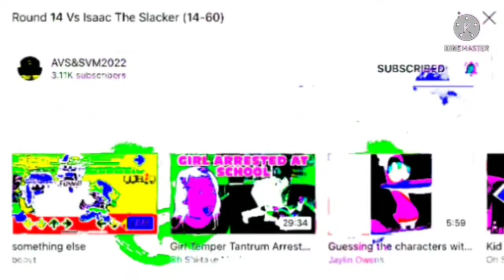Round 18 VS AVS&SVM2022 (18-60)